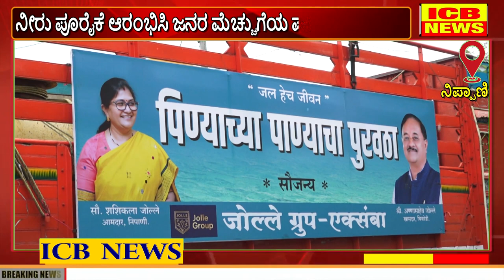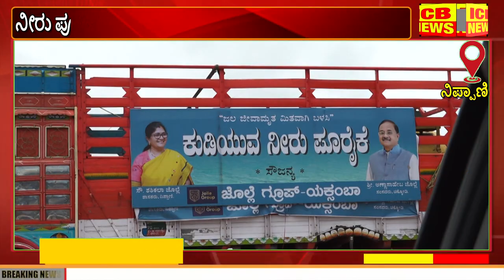ನಿಪ್ಪಾಣಿ ಕ್ಷೇತ್ರದಲ್ಲಿ ಟ್ಯಾಂಕರ್ ನೀರು : ಕುಡಿಯುವ ನೀರಿನ ಸಮಸ್ಯೆ ಎದುರಿಸುತ್ತಿರುವ ಜೊಲ್ಲೆ ಗ್ರೂಪ್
ನಿಪ್ಪಾಣಿ ಕ್ಷೇತ್ರದಲ್ಲಿ ಟ್ಯಾಂಕರ್ ನೀರು : ಕುಡಿಯುವ ನೀರಿನ ಸಮಸ್ಯೆ ಎದುರಿಸುತ್ತಿರುವ ಜೊಲ್ಲೆ ಗ್ರೂಪ್ (ICB NEWS CHIKODI)